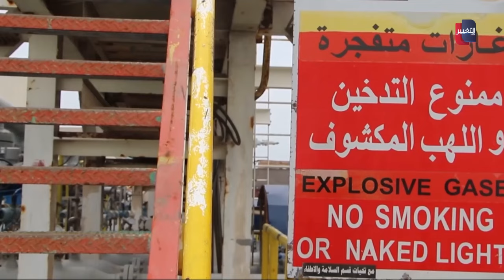الكويت تنشئ حقلا نفطيا جديدا داخل المياه الإقليمية العراقية | تقرير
عادت الخلافات العراقية الكويتية الى الواجهة، بعد تكرار الأخيرة انتهاكها لسيادة العراق، وإنشاء حقل نفطي جديد يمتد على مساحة مئة كيلومتر مربع داخل المياه الإقليمية العراقية، مما يستدعي اتخاذ إجراءات حازمة لحماية السيادة العراقية ومنع أي تجاوزات مستقبلية.
موقع قناة التغيير الفضائية  الالكتروني